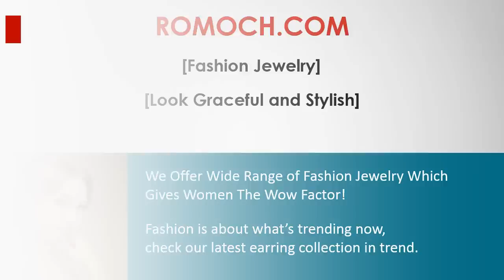Earrings For Girls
Fashion is all about what's trending now. Fashion Jewelry offers wide range of latest trending Exquisite and Elegant Fashion Earrings. Exclusive collections for those who choose to look fabulous.